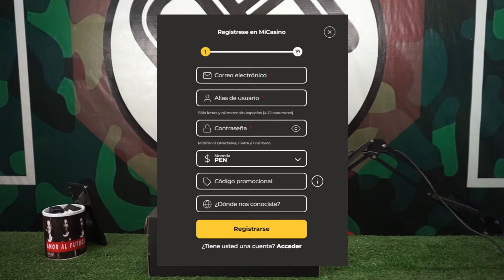MEJOR QUE UNAS PUMA MATCH | ADIDAS COPA PURE .2 FG | REVIEW | REACCION | AMOR AL FUTBOL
En este video realizamos el unboxing de lo que para mi puede ser un par que valga mucho la pena por su calidad y por el precio en el que se puede conseguir a dia de hoy , estamos hablando de las copa pure .2

Codigo promocional para duplicar tu primer deposito : AMORALFUTBOL

Si desean asesoramiento , escribanme es totalmente gratis ..

cualquier ayuda o colaboracion con el canal lo pueden hacer atraves de mi whatsaap personal ( 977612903 ) muchas gracias de antemano.
Pueden realizar su donacion atraves de un super sticker , saludos